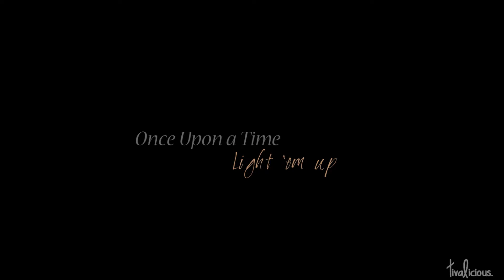► {ouat || light 'em up} [3x20]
{hd+headphones}

HOLY...
WHAT WAS THAT?!
That was just.. Woah!
Somehow good woah, but somehow bad woah!
I just.. I don't have a real opinion about this episode!
It was just... WOAH!
I can't wait for next week's season finale!
ASDFGHJLKJHGTRDSAFHAGDF!